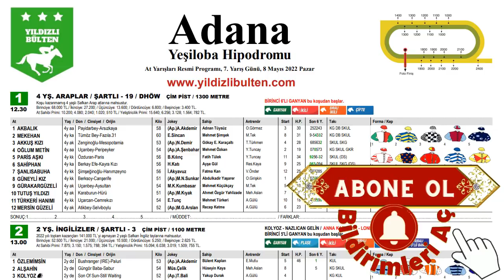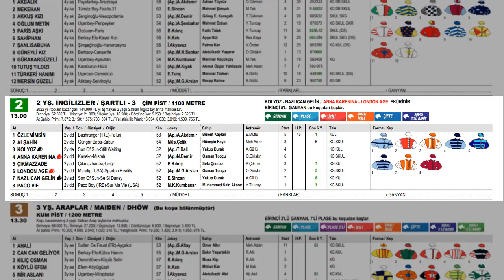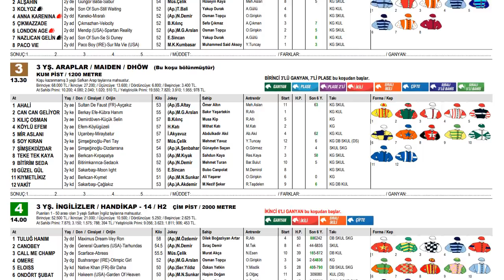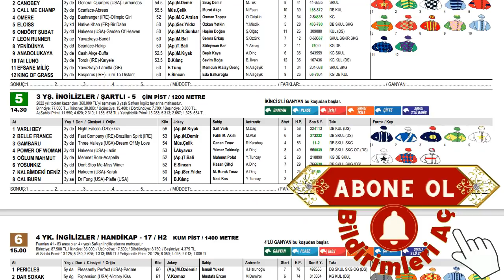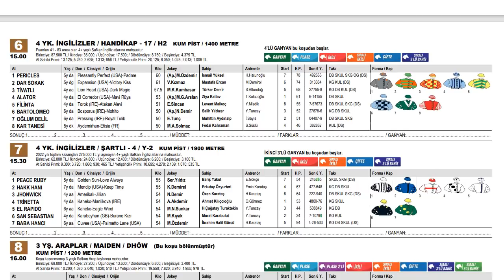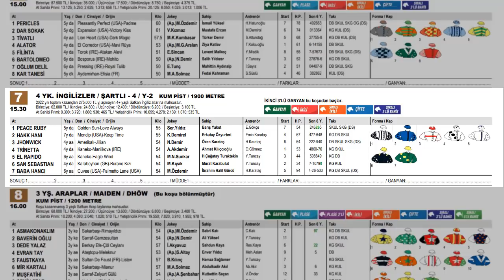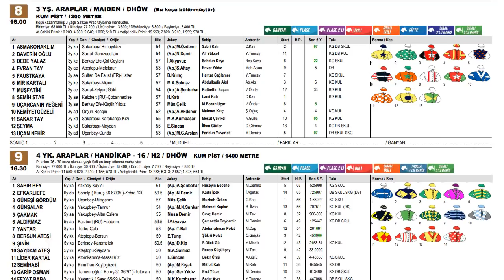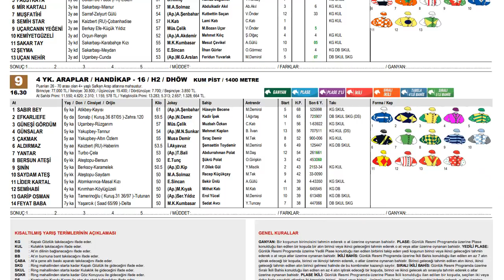8 Mayıs 2022 Pazar Adana At Yarışı Tahminleri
Adana At Yarışı Tahminlerimizde 3 banko + 1 alternatif banko adayı bulunmaktadır.